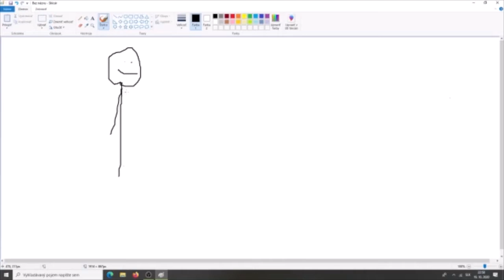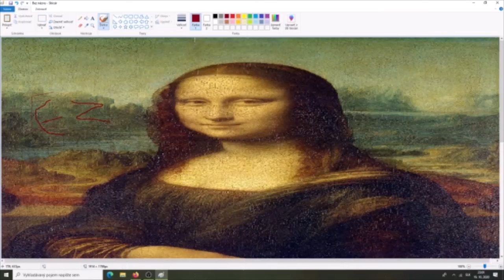5 easy steps to draw like a pro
5 easy steps how to draw like a pro
how to draw like a pro